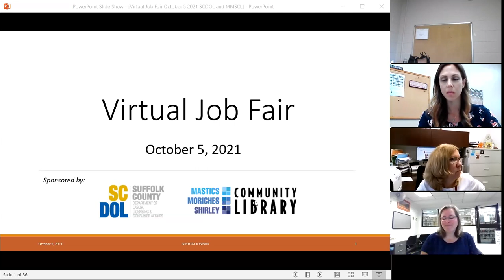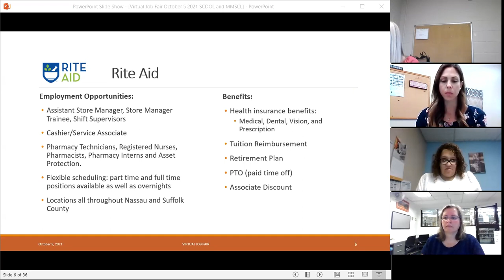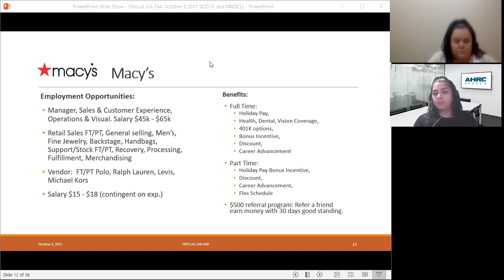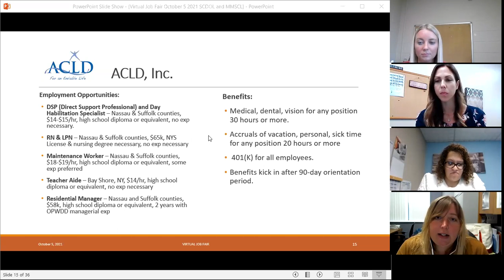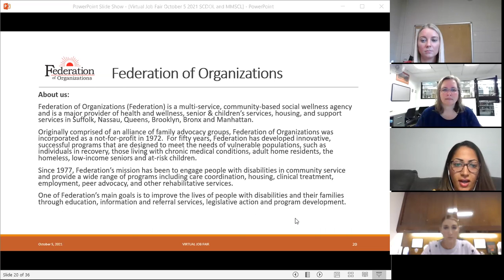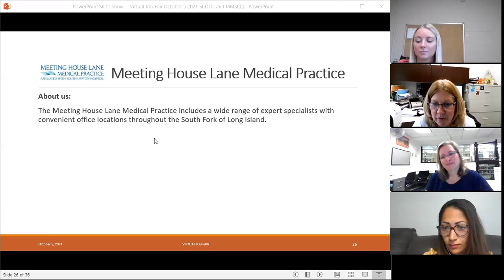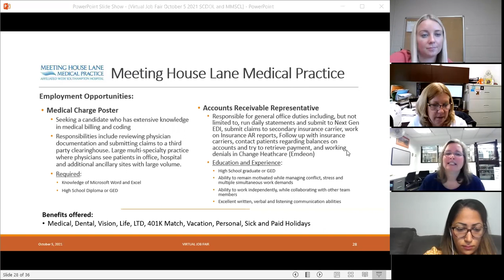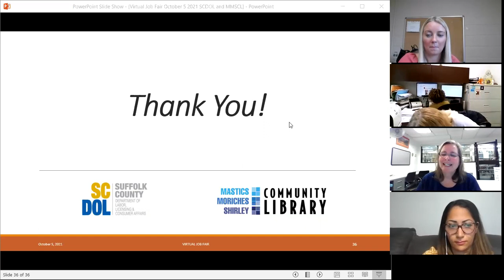Community Library Virtual Job Fair 10-05-21